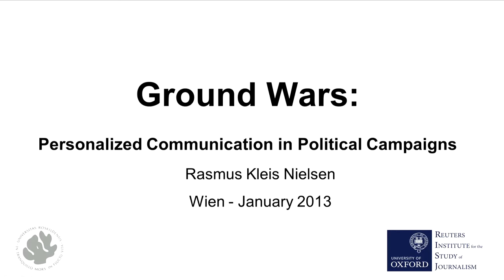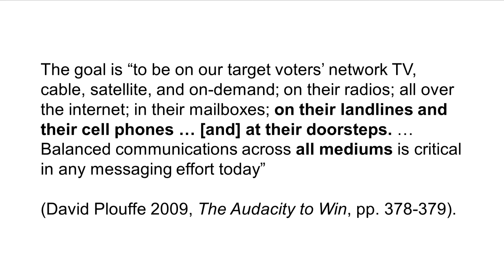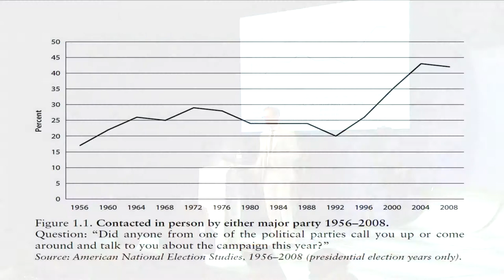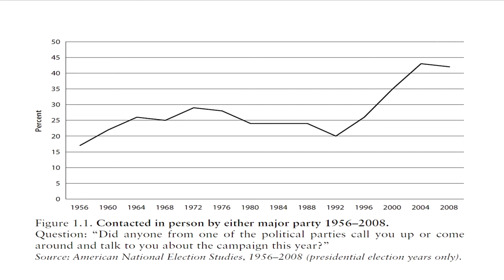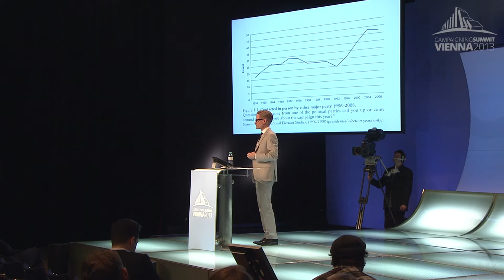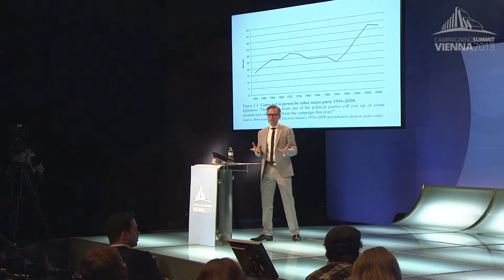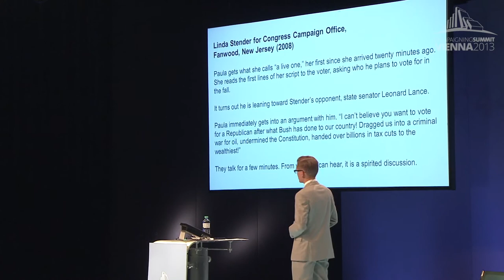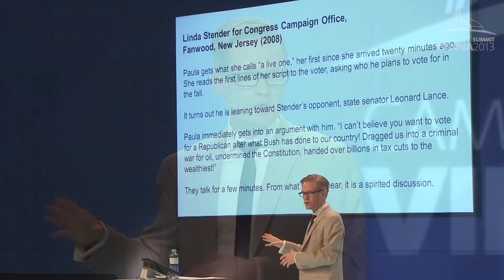Rasmus Kleis Nielsen - Personalized Campaigns: The renaissance of "Ground Wars